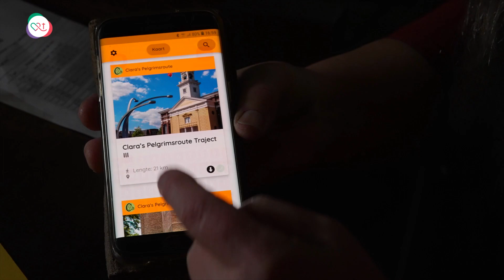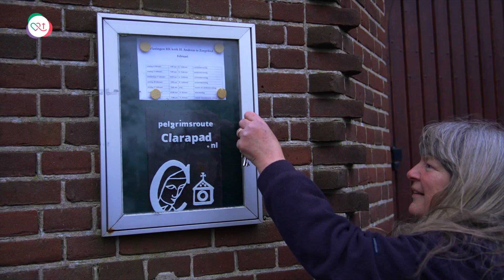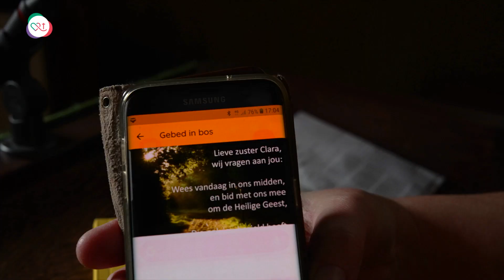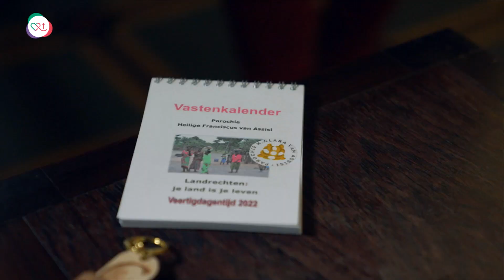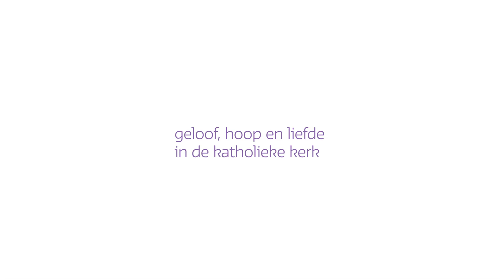Het Clarapad cadeau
“De clarissen in Megen in het klooster Sint Josephsberg bestaan driehonderd jaar. En ik kreeg een ingeving: ik geef ze een cadeau en dat wordt het Clarapad.” Marie-Jolanda Bresser is initiatiefnemer van het Clarapad dat loopt van Groningen naar Megen.

De route is ruim 200 kilometer: “Je loopt van kerktoren naar kerktoren. Van klooster naar klooster. In een app delen we weetjes voor onderweg, we vertellen over de kloosters en wat je al lopend tegenkomt. Alles in het kader van Clara en Franciscus.”

Aan de route liggen verschillende parochies en er zijn pelgrimskerken onderweg waar je een stempel kunt halen, vertelt Marie-Jolanda Bresser. Er zijn plekken om te bidden en er is prachtige natuur, want het Clarapad voert door verschillende natuurgebieden. Het cadeau voor de clarissen werd zo eigenlijk een cadeau voor iedereen.

De heilige Clara betekent veel voor Marie-Jolanda Bresser persoonlijk, vertelt ze tot slot in deze video.

Bekijk de video. En ga voor meer video’s, podcasts, artikelen en fotoseries naar